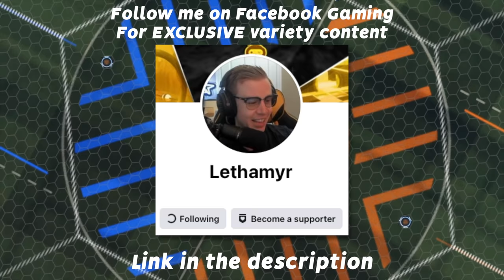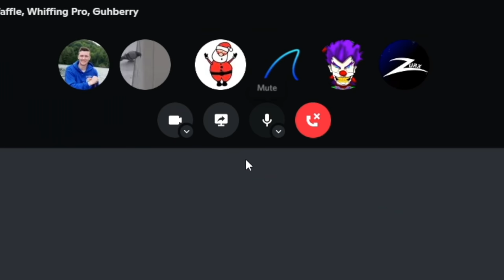GET IN THE CIRCLE OR YOU DIE.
Check out @SimpleShark

Camera Settings:
FOV: 110
Distance: 270
Height: 110
Angle: -4
Stiffness: 1